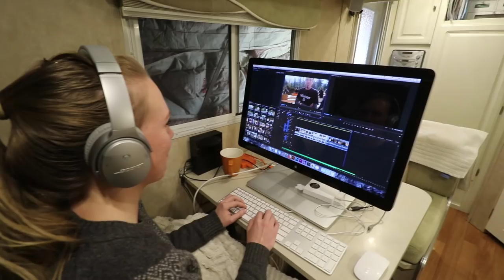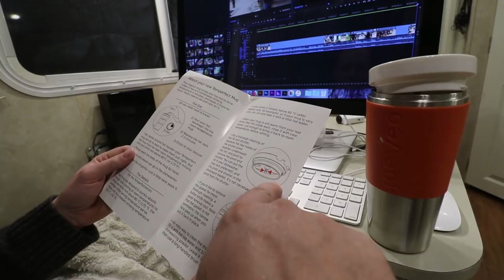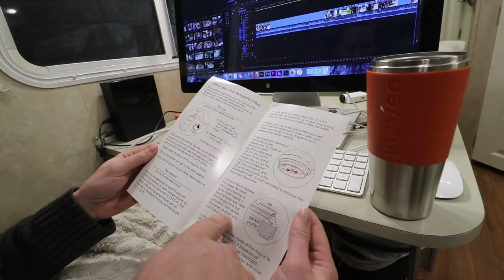FINALLY - A Coffee Mug That DOESN'T SUCK?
There are few comforts in this minimalist lifestyle as we slowly break free of debt, grind away with long hours and few breaks building our dream life, home and future. When Alyssa's travel coffee mug finally gave up the ghost, I went on the hunt not for any coffee cup, but the BEST COFFEE MUG! She's the primary video editor on our channel and coffee makes her happy, makes videos come to life and keeps her sane. Join as we experience a coffee up from a Kickstarter campaign than seemed to have it all figured out! Cleanable, insulated, closable lid and best of all, available in orange! A bonus it's designed to keep your coffee the PERFECT temperature! ;)

55-250mm lens
10-18 Wide Angle lens
50mm Fixed Zoom lens